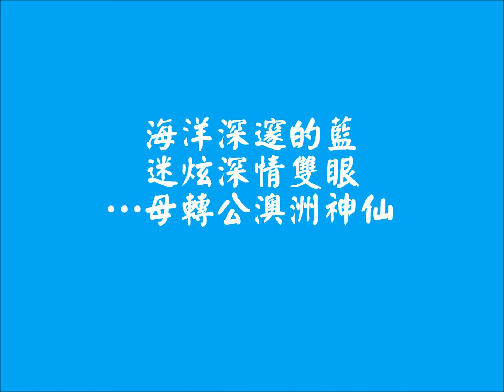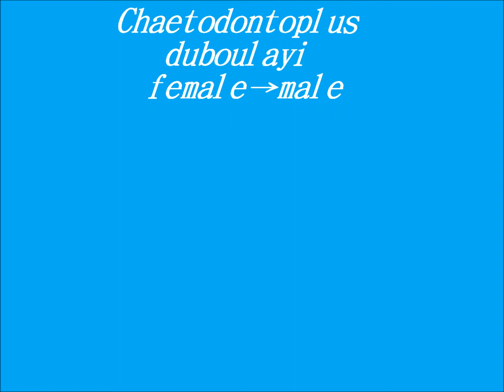48公澳洲神仙(澳洲仙 香港)Chaetodontoplus duboulayi male(Scribbled angelfish)20130502